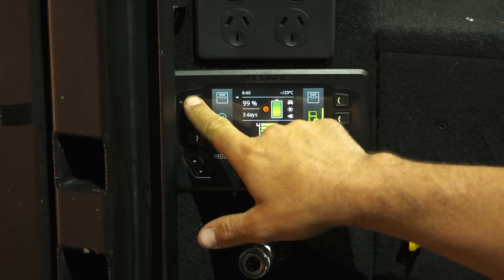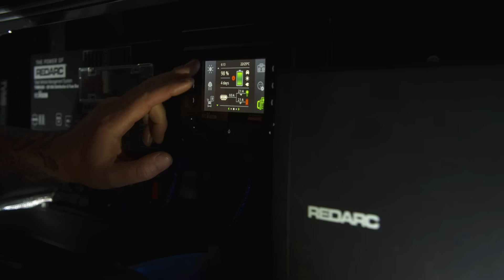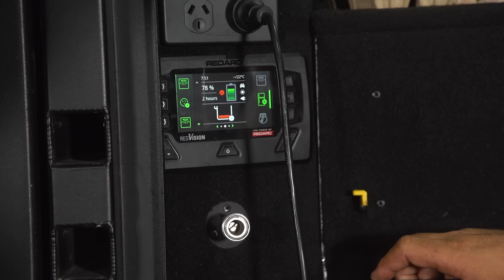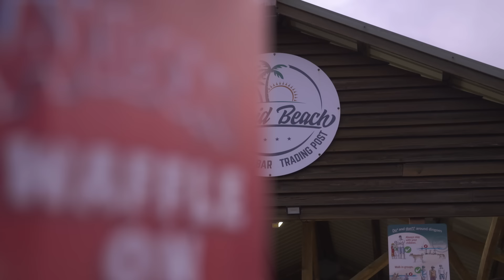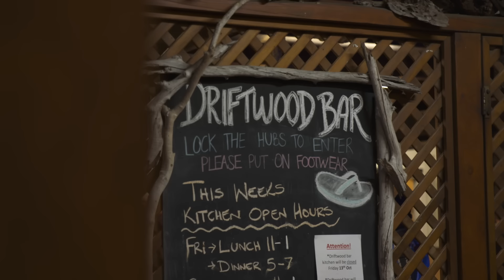BADLY Bogged on Fraser Island (KGARI)... then the STEERING BROKE! Monster 4hr Recovery!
The boys have hit the sand! 🌊 Join Shaun, Jesse & the crew as we tackle the WORLD'S LARGEST SAND ISLAND!

Come along as we traverse one of Australia's most beautiful places, explore the island's hidden wonders & relax in some of the most epic beach camping spots! 🏖️ It’s hard for ANYTHING to go wrong when you’re in paradise - until it does…